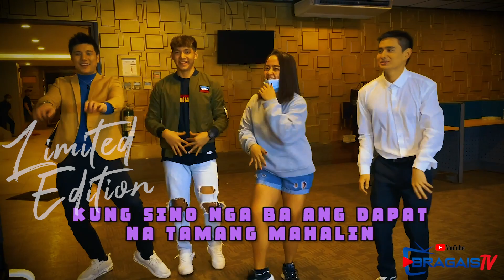KAPAG KAPILING KA (Lyric Video)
KAPAG KAPILING KA
words and music by: Jeff Cifra
additional music: Jason Bartolome

LIMITED EDITION opening theme.
Some of the cast of LIMITED EDITION the series doing the "Mario Dance".
ANDREW GAN, RON MARTIN ANGELES, JOMARI ANGELES, DONNA CARIAGA, @chadkinis , MC MUAH, LASSY, @beksbattalion8683 , RUBY RUIZ, CHICSER, @IyahMina , JOJO BRAGAIS, BAMBA, CALVIN CREW and @JillSingsonUrdaneta